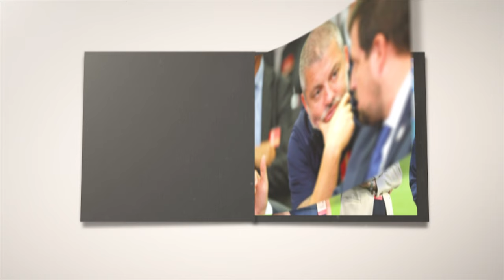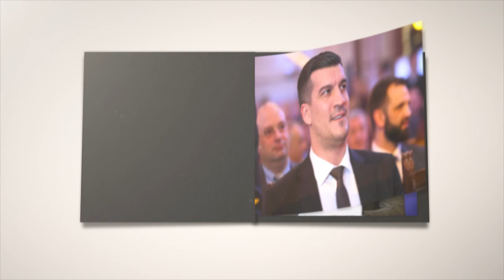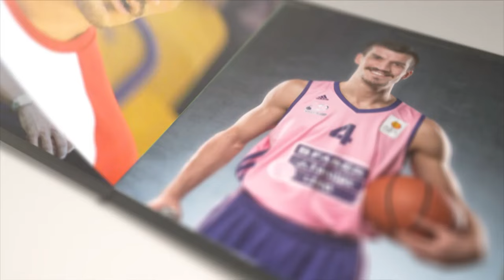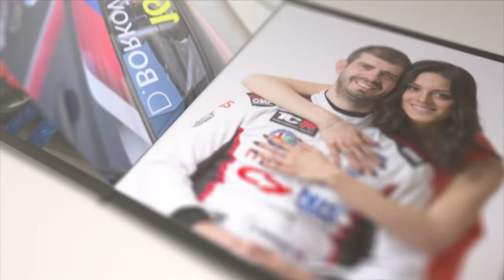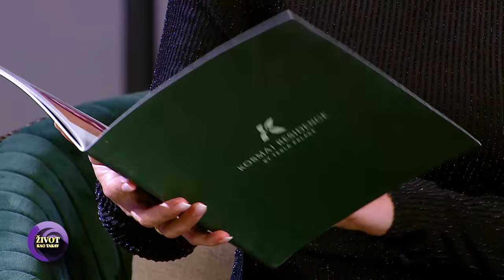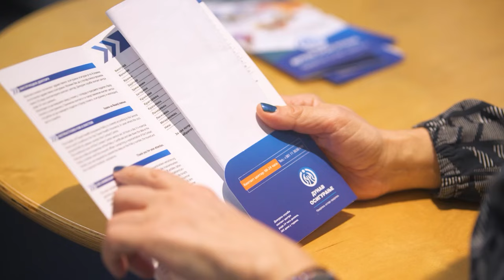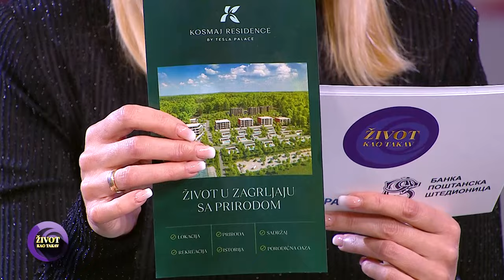Život Kao Takav: Dušan Borković, Marko Kešelj i Nikola Lazetić | Ep 13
► Tema emisije: Sportski vremeplov
► Gosti:
Dušan Borković
Marko Kešelj
Nikola Lazetić

Emisija "Život kao takav" se emituje na TV Informer.

Gde gledati Informer TV?